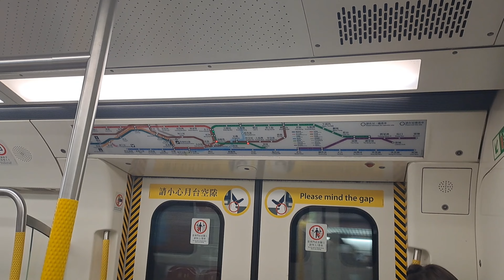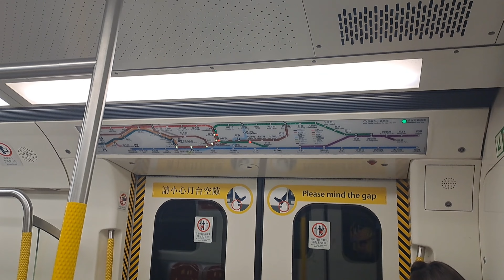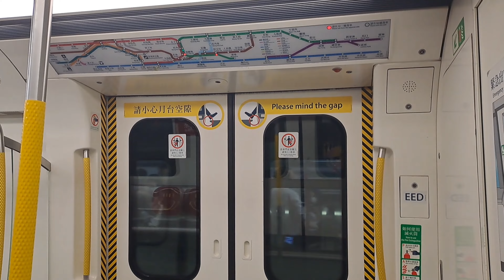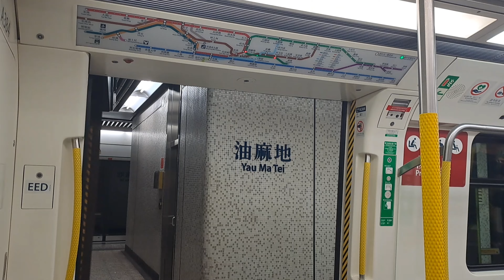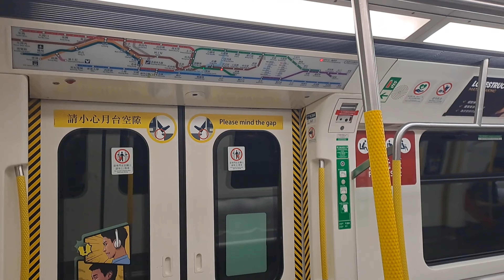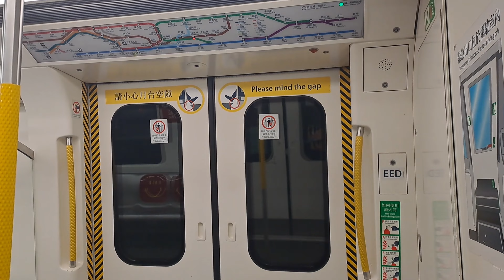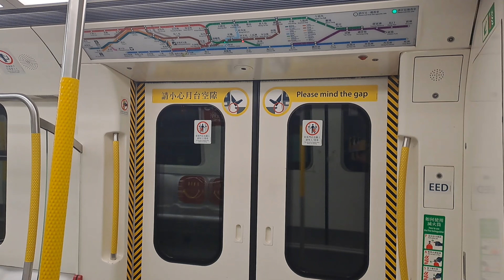【Part2】[旺角站兩列列車同時離開😲] 港鐵觀塘綫 C-Train A383/A384 石硤尾→何文田 行車片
觀塘綫（英語：Kwun Tong Line）是港鐵系統中營運中的鐵路路綫之一，屬鐵路集體運輸，路綫色為綠色。觀塘綫共有17個車站，全程約35分鐘[4]，連接位於西貢區將軍澳新市鎮的調景嶺站及九龍城區的黃埔站，主要途徑觀塘、黃大仙及油尖旺等地區。路綫大部分路段為地底路段，而九龍灣站至藍田站間為高架路段，油塘站則為地面車站。觀塘綫17個車站中有8個轉乘站，分別為調景嶺站、油塘站、鑽石山站、九龍塘站、太子站、旺角站、油麻地站及何文田站，可以轉乘荃灣綫、將軍澳綫、屯馬綫及東鐵綫4條路綫。

觀塘綫（Kwun Tong Line）為港鐵一條重鐵市區綫，來往調景嶺站及黃埔站，於1979年10月1日通車，全長17.3公里，沿途共有17個車站。

地下鐵路於1979年10月1日通車時只有石硤尾至觀塘一段，當時稱為「修正早期系統」（Modified Initial System）。該路段現時屬觀塘綫，故觀塘綫一般被視為本港首條地鐵路綫。至於「觀塘綫」一名則是在1982年5月10日荃灣綫通車時，將原有修正早期系統（中環至觀塘）由油麻地至中環一段撥歸荃灣綫後的剩餘路段更名而成。

觀塘綫延綫於2016年10月23日通車，使觀塘綫進一步深入何文田與黃埔。

        車序：008
列車編號：A383/A384
列車卡數：8卡
        專營：觀塘線
        起點：調景嶺
        終點：何文田/黃埔

港鐵觀塘線 Kwun Tong Line C-Train A383/A384
石硤尾 Shek Kip Mei
太子 Prince Edward - 荃灣綫 Tsuen Wan Line (往荃灣 to Tsuen Wan)
旺角 Mong Kok  - 荃灣綫 Tsuen Wan Line (往中環 to Central)
油麻地 Yau Ma Tei
何文田 Ho Man Tin - 屯馬綫 Tuen Ma Line

0:00 石硤尾 Shek Kip Mei
0:50 太子 Prince Edward
2:25 旺角 Mong Kok
4:25 油麻地 Yau Ma Tei
6:55 何文田 Ho Man Tin